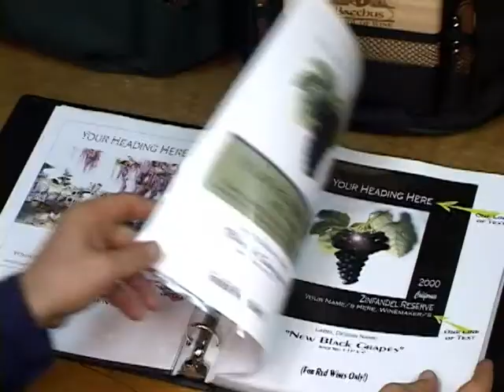Bacchus Winemaking Promotional Video featuring Dominick Chirichillo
2012 Bacchus Winemaking Promotional Video featuring Dominick Chirichillo.  Located in Toms River New Jersey.  Produced by Greenrose Media, Joe Verderosa, Joe Fragola, Joe Evaristo, Mike Kilpatrick, Dan Piccirilli, Seth Koren, and narrated by Dom Alagia.